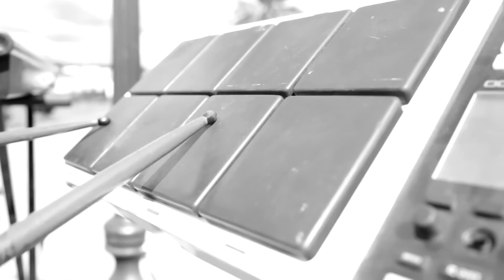Cielo Serrano - Mix Picaflor (video clip oficial)